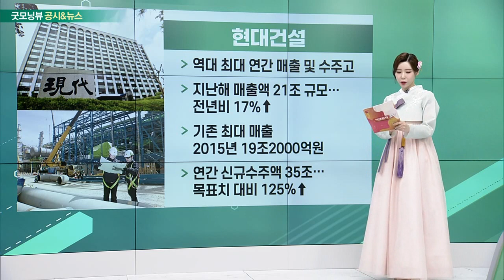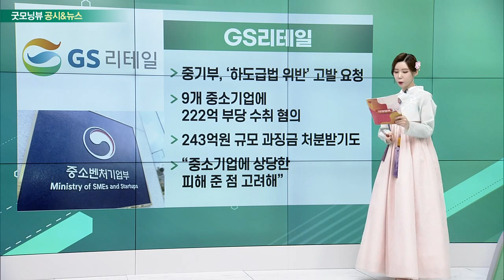POSCO홀딩스, 현대건설, 제주항공, GS리테일_공시&뉴스 (20230120)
- 포항 제철소 135일 만에 완전 복구
- 오늘부터 완전 정상 조업 체제 돌입
- 조업 노하우 및 임직원 노력으로 복구
- 향후 재난 대비 체계 보안할 예정

- 역대 최대 연간 매출 및 수주고
- 지난해 매출액 21조 규모… 전년비 17%↑
- 기존 최대 매출 2015년 19조2000억원
- 연간 신규수주액 35조… 목표치 대비 125%↑

- 제주항공-이스타 M&A 무산 책임 소송
- “이스타, 제주항공에 230억 지급해야”
- 제주항공, 계약상 선결 조건 두고 갈등
- 이스타항공 "계약 조건 충족" 책임 부인

- 중기부, ‘하도급법 위반’ 고발 요청
- 9개 중소기업에 222억 부당 수취 혐의
- 243억원 규모 과징금 처분받기도
- “중소기업에 상당한 피해 준 점 고려해”